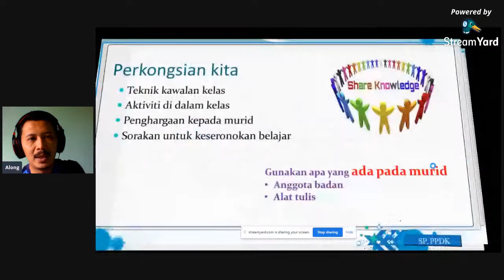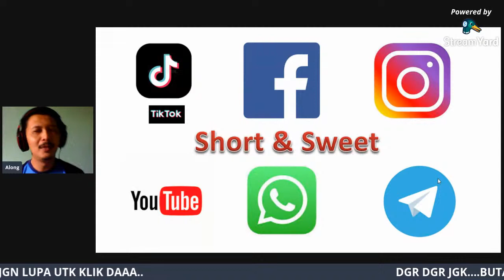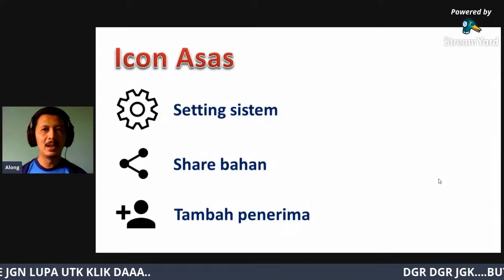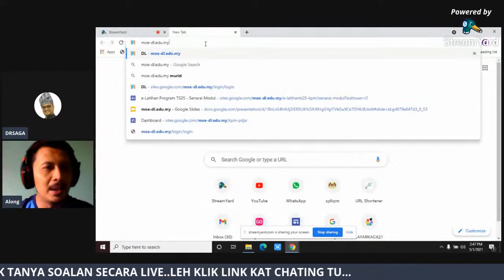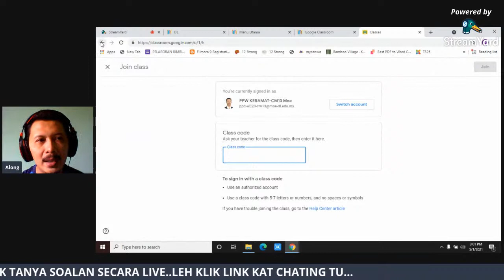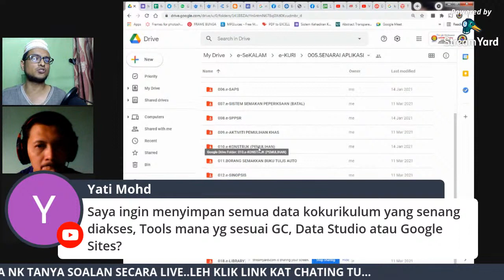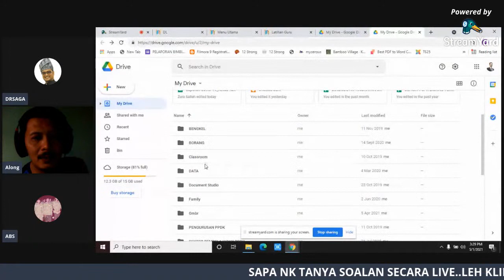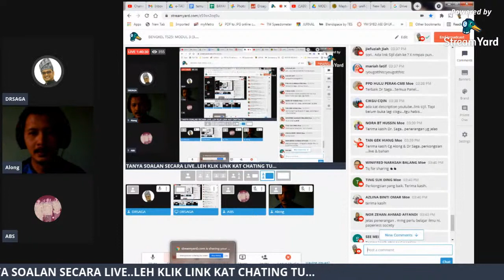BENGKEL TS25: MODUL 3 (3.3 PAK21 DAN DIGITAL TOOLS)